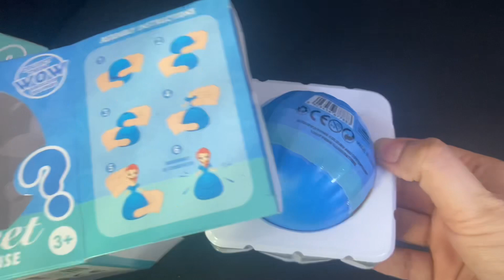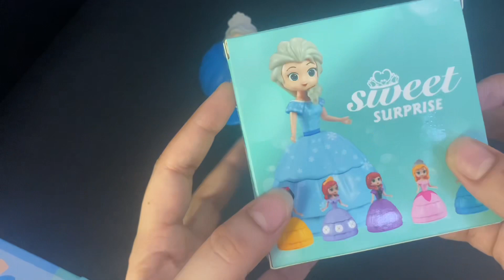2:20 Minutes Satisfying With Unboxing Sweet Suprise |Satisfying ASMR (no music)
Hello Friends!🖐🏻
Welcome To Fun Land 🎪🎡🎢
ASMR VIDEOS
Satisfying And Relaxing Videos On Toys